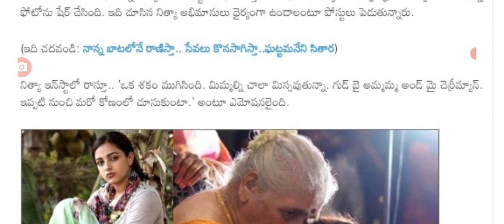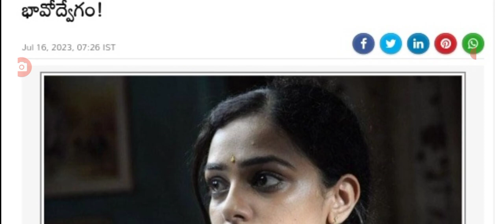అగ్ర హీరోయిన్ నిత్యామీనన్ ఇంట తీవ్ర విషాదం big Shak for top heroine Nithya menan family.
hello everyone today update latest update on top heroine Nithya menan family big Shak .@malupdates